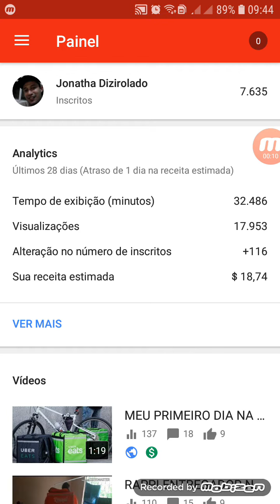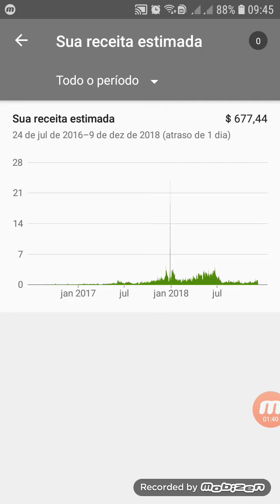QUANTO GANHEI DO YOUTUBE EM 2 ANOS DE CANAL